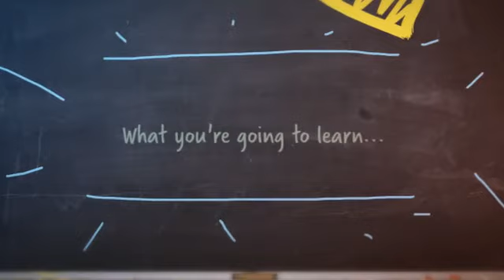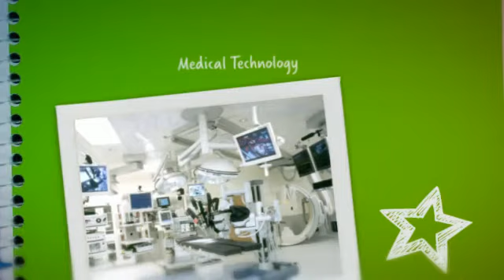Intro to Technology Class